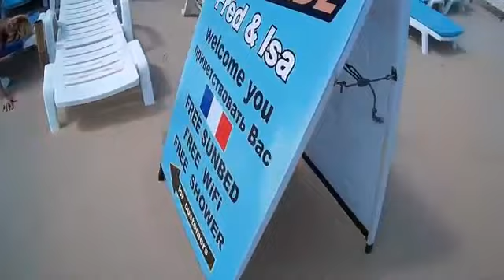Пляжи острова Самуи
Аренда дома, виллы, транспорта. Экскурсии и туры